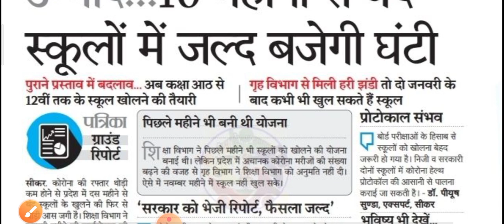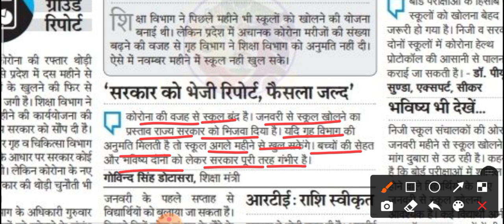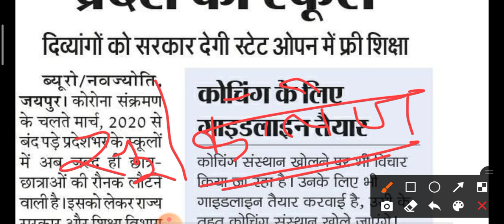नए साल से खुलेंगे राजस्थान के स्कूल Rajasthan School reopen date